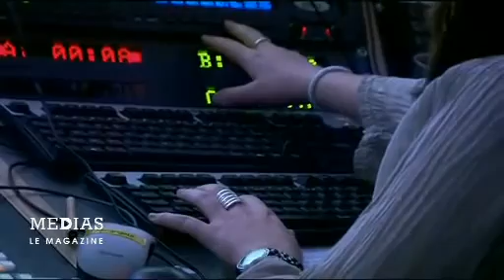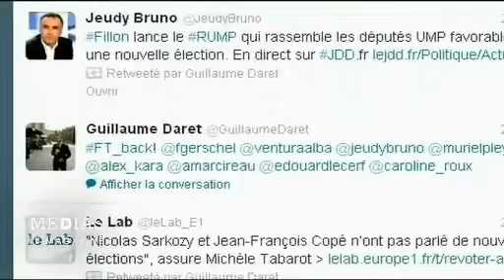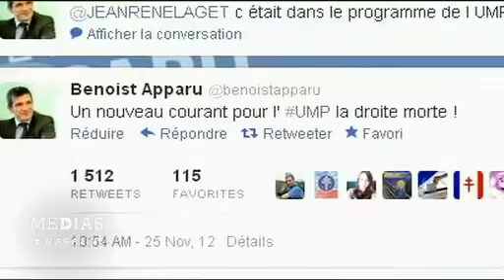Le contrechamp Feuilleton Copé Fillon 48 heures chrono !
Diffusé dans Médias le magazine chaque dimanche à 12h35 sur France 5.